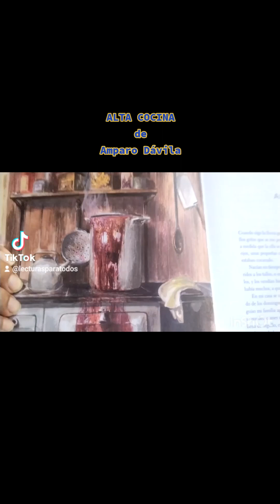ALTA COCINA de Amparo Dávila